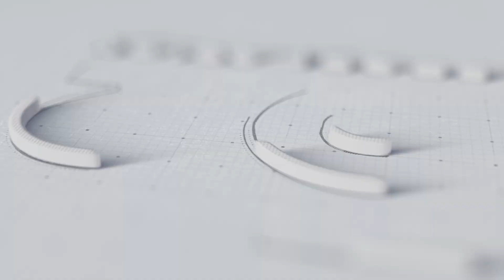MUỐN NHÌN THẤY EM I THẠCH VÀ PHÚC LẦN ĐẦU GẶP MẶT SAU 6 NĂM XA CÁCH [BEST CUT EP.12]